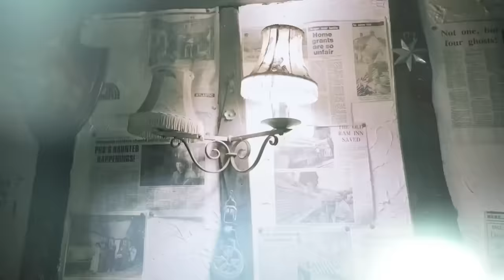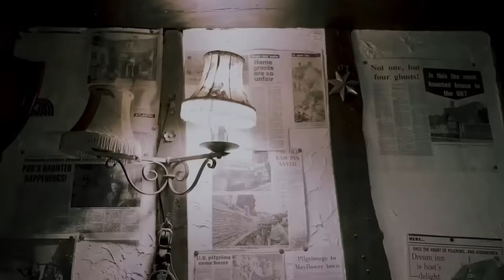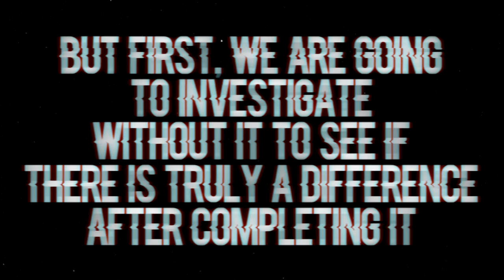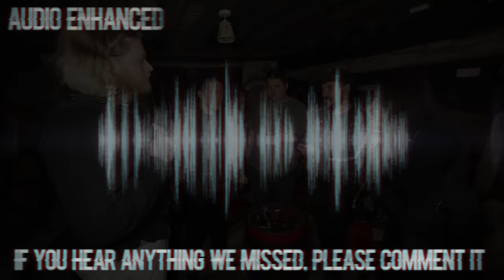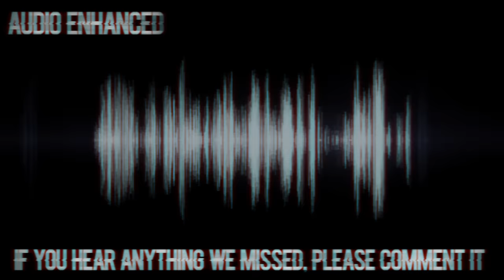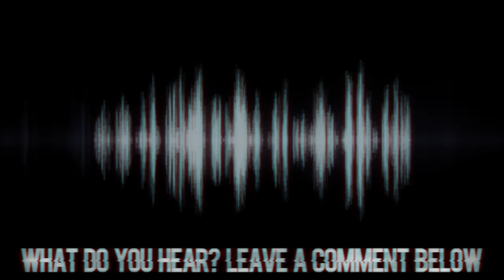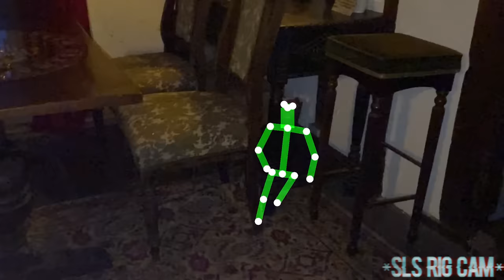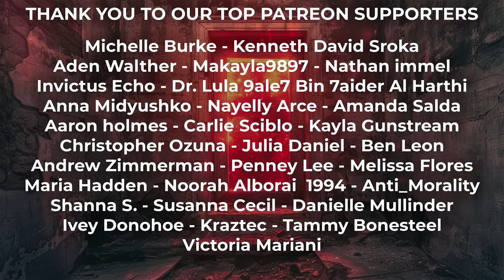OVERNIGHT in EUROPE’S MOST DEMONIC HOUSE *TERRIFYING FOOTAGE*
In the most demonic house in England, OVERNIGHT does their first Summoning/Death Ritual created specifically for the haunted Ancient Ram Inn and it works...  We team up with Paranormal Files for our first investigation together that lasts until the sunrises...

This is night 3 of 8 of the best videos we have ever made from our UK & Ireland series featuring Paranormal Files, Exploring with Fighters & more! Hell Fire Caves, Pendle Hill, Ancient Ram Inn, Skirrid Inn, London Bridge Tombs, Wicklow Gaol, Devil's Island & Hell Fire Club.

PARANORMAL FILES  @theparanormalfiles